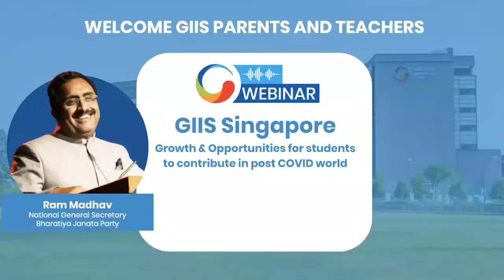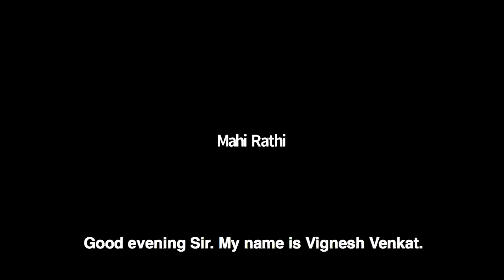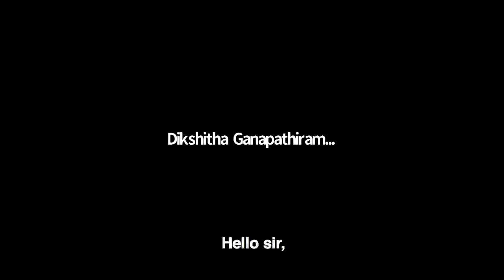Ram Madhav Leadership Lecture Series (Full Session)